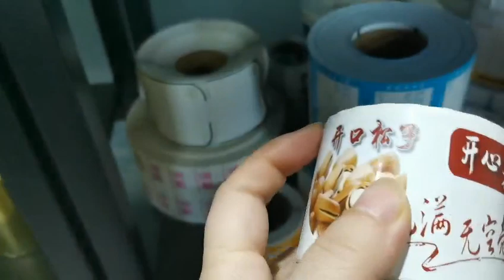nut labels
Davos Industrial (Henan) Co.,Ltd.   we product many material labels.